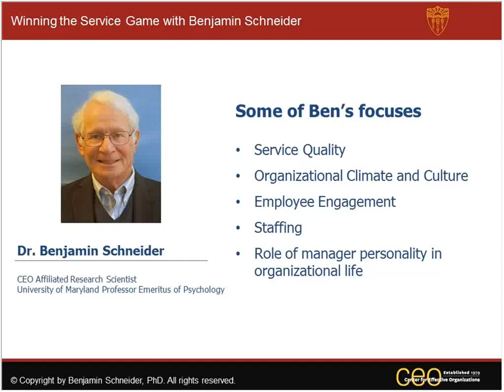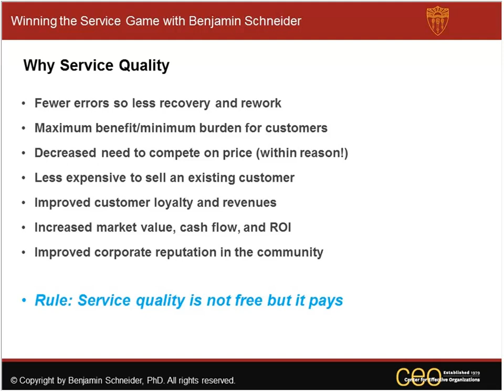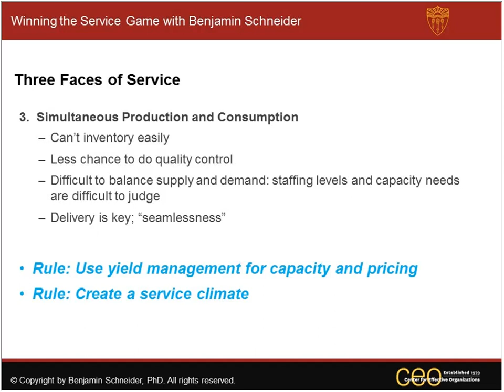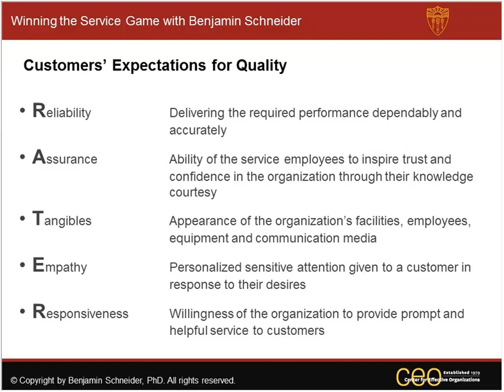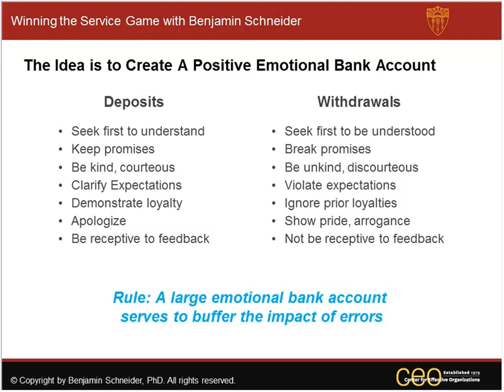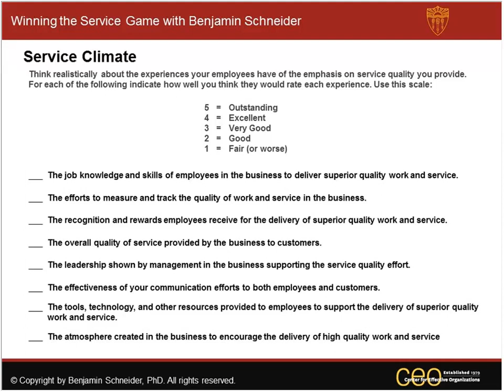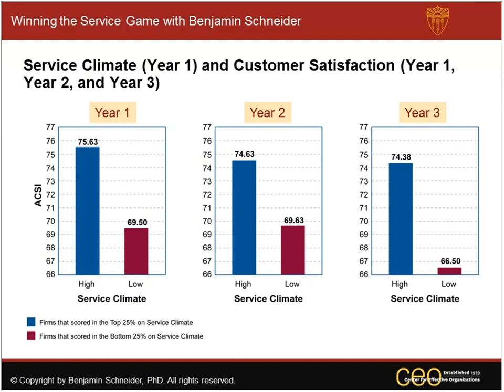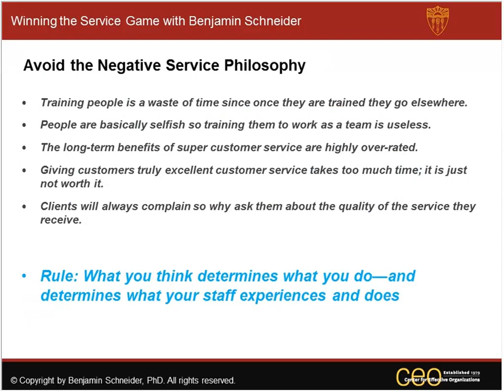Webinar: Winning the Service Game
with Ben Schneider